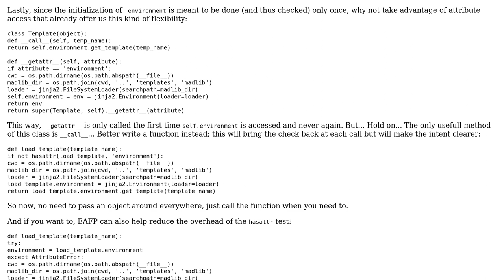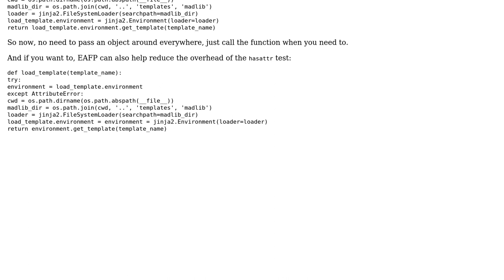Code Review: Jinja2 template loader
With thanks & praise to God, and with thanks to the many people who have made this project possible! | Content (except music & images) licensed under CC BY-SA | Music | Images & others | With thanks to user Turk user 301_Moved_Permanently user 200_success and the Stack Exchange Network Trademarks are property of their respective owners. You are responsible for your own actions.